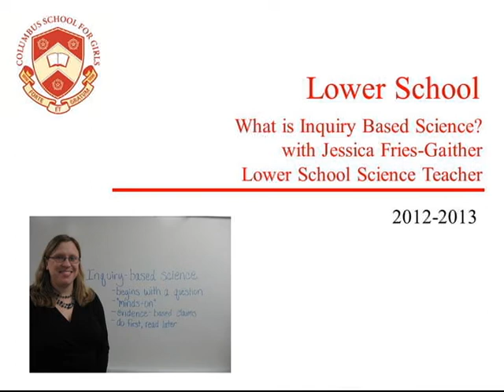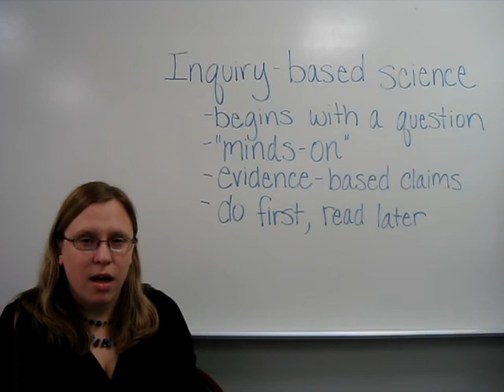What is Inquiry Based Science?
Lower School Science teacher, Jessica Fries-Gaither explains what Inquiry Based Science is. Inquiry Based Science begins with a questions, "minds-on", evidence based claims, and do first, ask later." Learn more in this video!